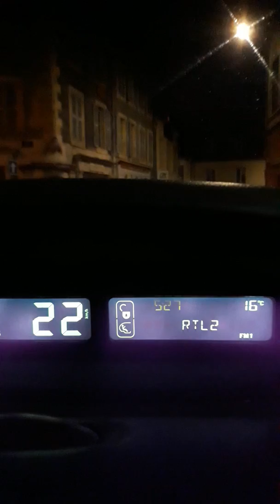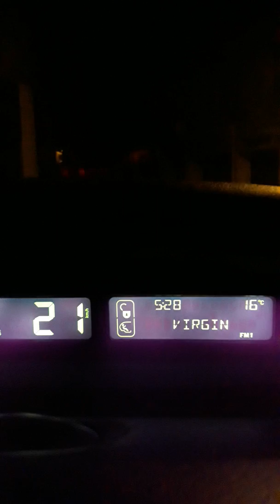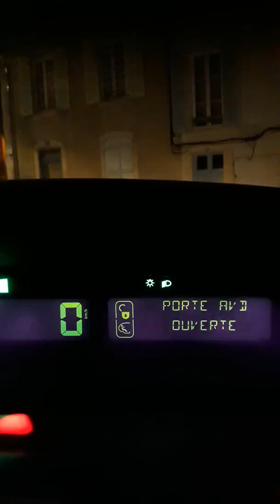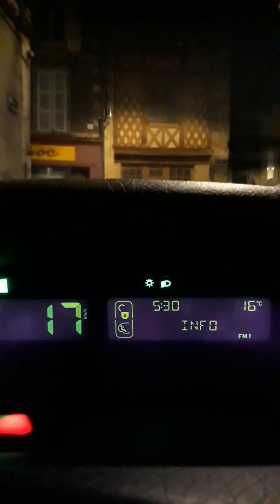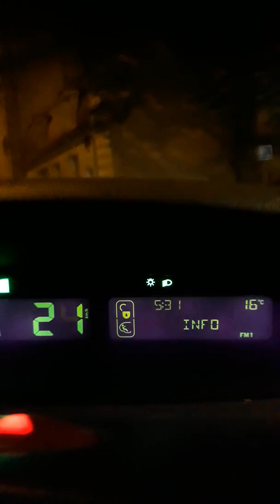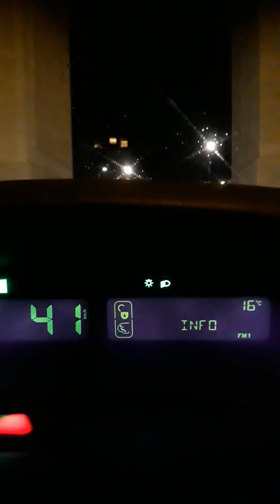Jaola mn Neves 200 km Paris